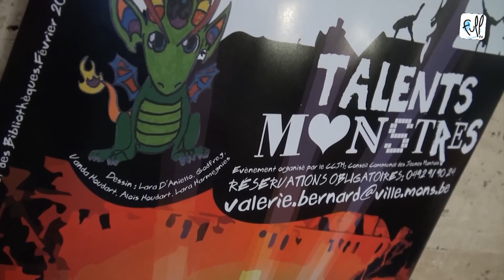Talents monstres - Cirque du Doudou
La seconde édition de "Talents Monstres"  qui s'est déroulée le 15 février 2013 à Mons, offrait la possibilité à de nombreux jeunes de s'exprimer sur scène, montrer ce qu'ils aiment et surtout partager leur passion...
Retrouvez aujourd'hui "Cirque du Doudou"